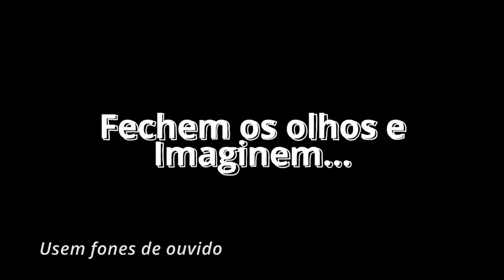Dubladores da Turma da Mônica e Estúdio de som da Mauricio de Souza Produções - RESUMO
SEEGMA TALKS TRÁS OS BASTIDORES DO ESTÚDIO DE SOM DA MAURÍCIO DE SOUSA PRODUÇÕES COM OS DUBLADORES DA TURMA DA MÔNICA.

Quer ter acesso ao melhores equipamentos de áudio profissional?

Quer ser nosso parceiro e revender equipamentos Mackie?

Soluções completas para projetos audiovisuais é aqui!